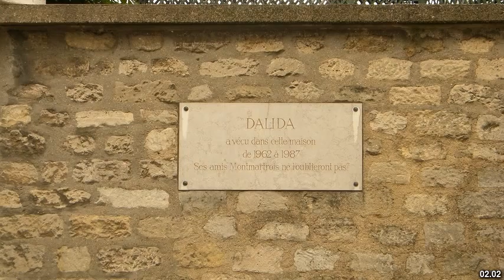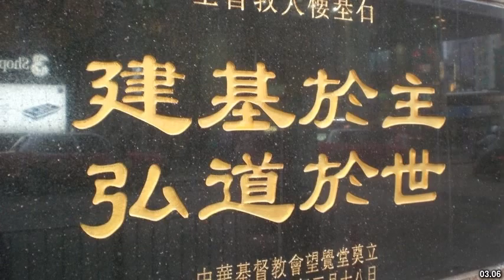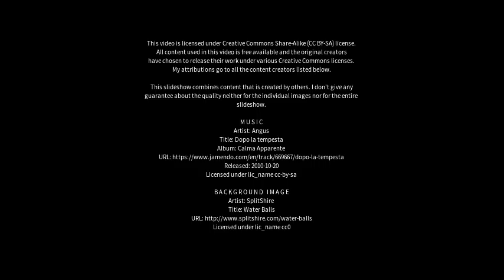Best places to visit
Best places to visit - Bute (Australia) Best places to visit - Slideshows from all over the world - City trips, nature pictures, etc.